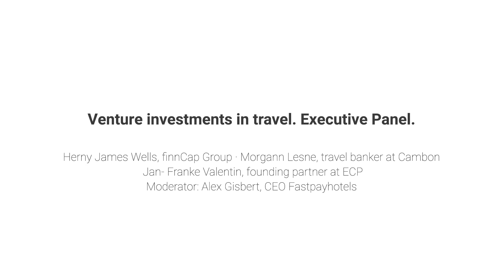CON-X 2023 | Venture investments in travel. Executive Panel.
Herny James Wells, finnCap Group · Morgann Lesne, travel banker at Cambon · Jan- Franke Valentin, founding partner at ECP ·
Moderator: Alex Gisbert, CEO Fastpayhotels